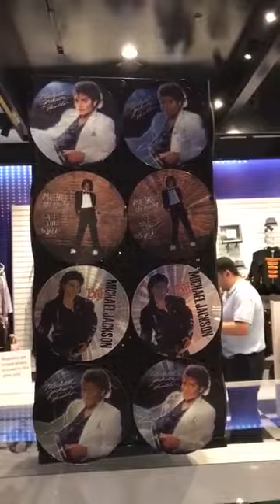Honor To Michael Jackson